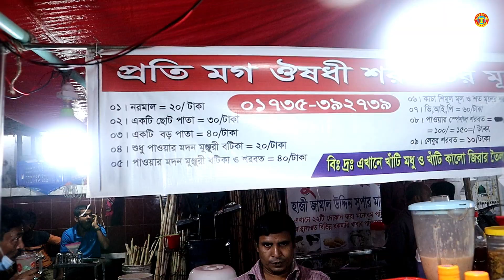HOW TO? 100% Unique Aloe vera Juice (Aloe Vera Shabath) Healthy Street Drinks & Health Benefits Tips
HOW TO? 100% Unique Aloe vera Juice (Bengali Aloe Vera Shabath) Healthy Street Drinks & Health Benefits Tips, Best Street Drinks of Dhaka Saver, Popular street food in Bangladesh.